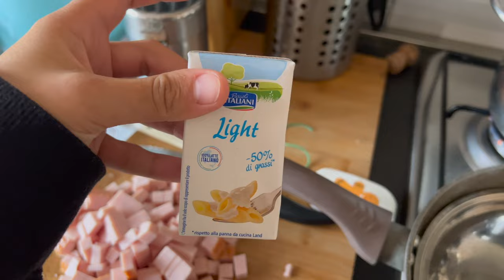STIAMO TUTTI MALE DI NUOVO